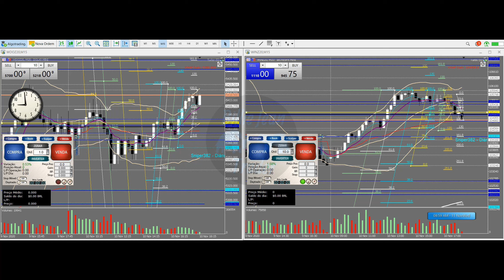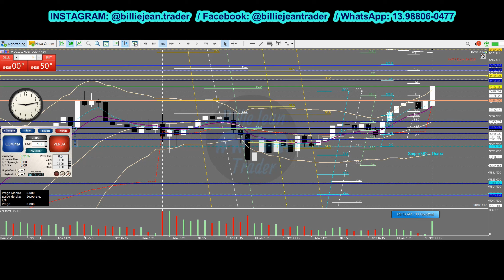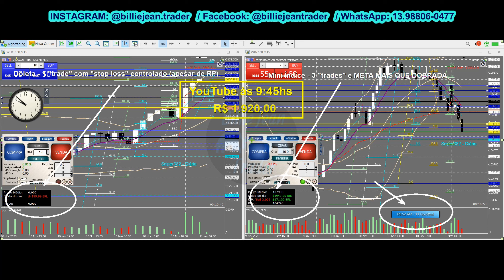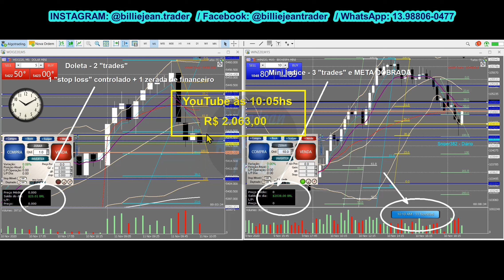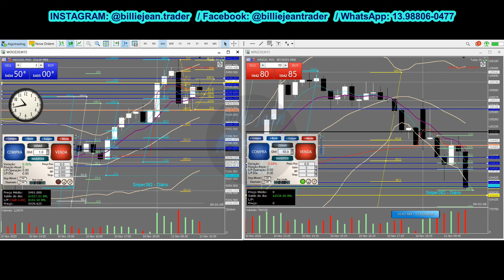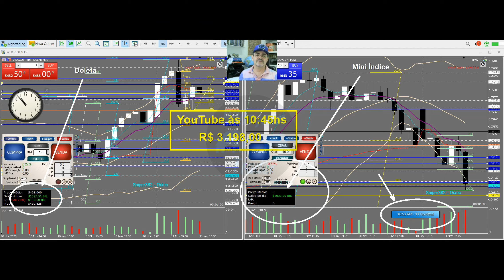"Day Trades”/ WINZ20 e WDOZ20 - 4a feira (11/ 11/ 20). R$ 3.200,00. Vejam como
ATENÇÃO AO LANÇAMENTO DO TREINAMENTO 1.0 do Billie Jean Trader.

Preencha o QUESTIONÁRIO na aba TREINAMENTO \ MENTORIA (nos envie por e-mail). Retornaremos com um PROGRAMA prá você